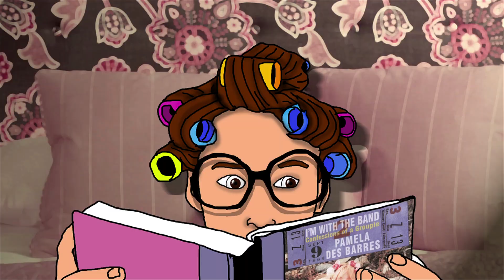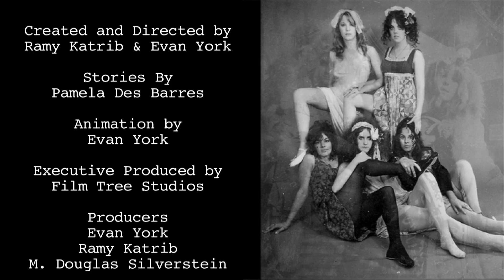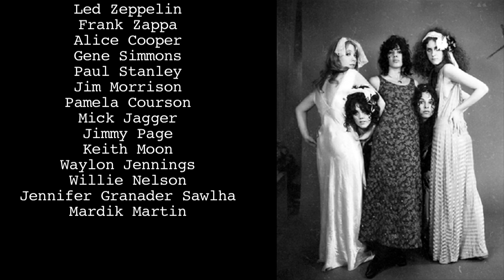Documators: Pamela Des Barres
"Documators" Real Life, Animated.
Created by Ramy Katrib & Evan York.

Documators brings to life investigative multi-media story telling. The result is a funny, crazy, and educational series like nothing you've ever seen.

Documators is a global community of professional correspondents, citizen reporters, and anyone with a camera phone who has an awesome story to show.

A mix of The Daily Show, 60 Minutes and South Park, Documators is the animated transformation of real life drama, comedy, and inspiration.

Documators is brought to life by award winning documentary and animation producers Evan York & Ramy Katrib.